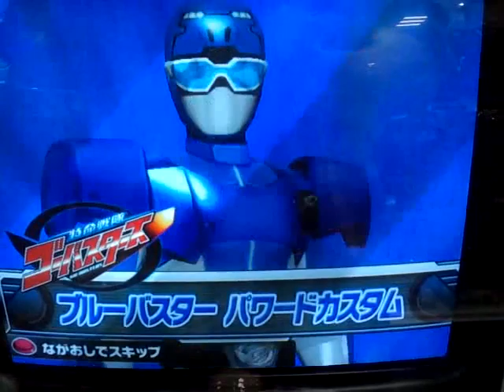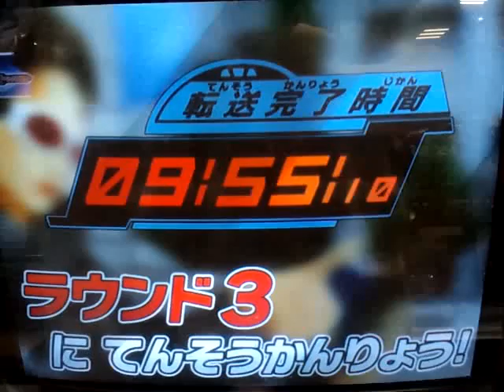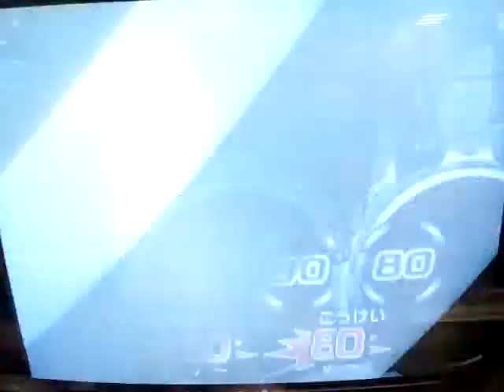ダイスオーＤＸ パワードカスタムvsエンター プレイ動画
マクドナルドのハッピーセットのオマケで配布されたパワードカスタムを使用した、エンターバトルのプレイ動画です。
レッドバスターだけ見せ場がありません・・・